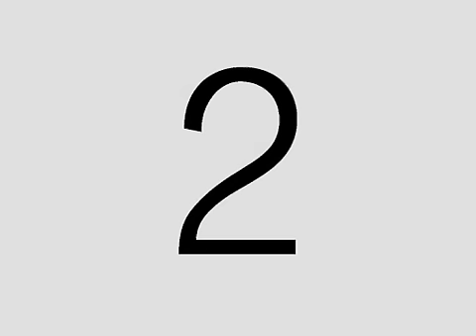Guide Instance Dark Cloud Mansion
Guide de l'instance de dark cloud mansion